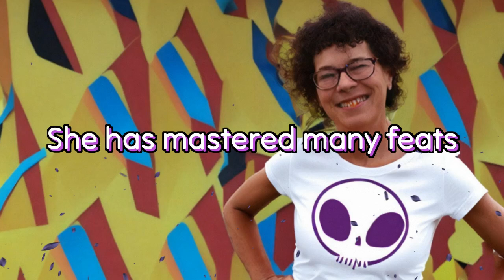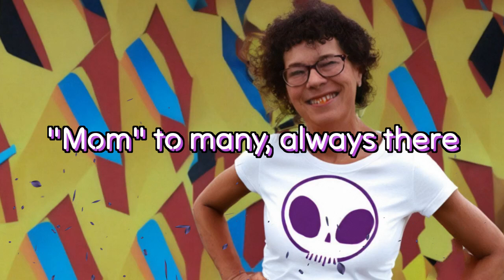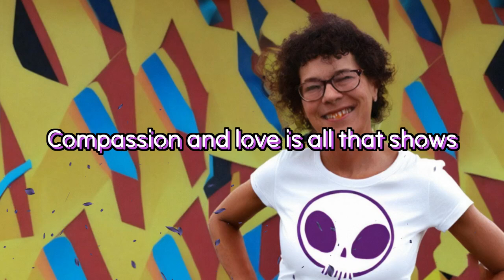Gigi's Song (80's Song Request)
A song for my friend Gigi :)